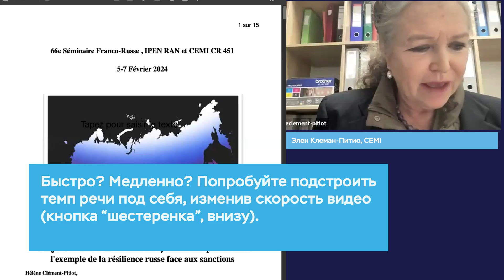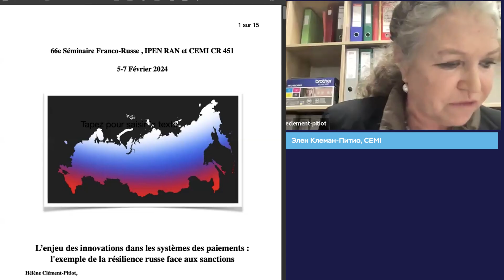Инновации в платежных системах: устойчивость России к санкциям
Клеман-Питио Элен

Выступление состоялось в рамках прошедшей 5-7 февраля 2024 г. LXVI сессии Российско-французского семинара по денежно-финансовым проблемам современной российской экономики. Все выступления сессии

Выходные данные: Элен Клеман-Питио. Инновации в платежных системах: устойчивость России к санкциям [видео] // Сайт ИНП РАН. - 6 февраля 2024. - LXVI сессия Российско-французского семинара по денежно-финансовым проблемам современной российской экономики. - URL: https://

Заметки

00:00 Вступление
06:30 Разворот прогнозов по российской экономике: ошибки предвидения!
09:06 Предисловие о платежной системе (ПС)
13:40 Платежная система как ключ к устойчивости России
25:30 Элементы заключения: теоретический и практический урок
27:30 Обсуждение

Как показала первая работа в этой области, пакеты геополитических санкций, которые были введены против российской экономики с 2014 года, как ни парадоксально, благоприятно повлияли на динамику и основные показатели развития расчетной системы и платежных механизмов. Российская система очень быстро обрела способность к иммунизации, что позволило укрепить ее устойчивость и одновременно обеспечить доверие экономических игроков. Сейчас этот пример оказывает дестабилизирующее воздействие на участников санкций. Теория изоляции России исчерпала себя, поскольку динамика действующих механизмов была недооценена. Достижения в области цифровизации усилили устойчивость и повысили эффективность. Детерминанты изменений, то есть ограничения, накладываемые на систему, остаются ключевыми векторами анализа. Также были рассмотрены социально-экономические способы стимулирования доверия и, соответственно, устойчивости.

Успех российской платежной системы в условиях западных санкций является богатым опытом как для стран БРИКС, так и для западных стран.

Конец света в конце истории

Уже несколько лет инновации в денежной сфере обычно связывают с развитием криптовалют.  Это развитие отражало сочетание двух явлений: с одной стороны, расширение сферы возможностей, технологических возможностей и появление технических инноваций, сделавших возможными новые методы учета и расчетов. С другой стороны, потребность и спрос на эти новые продукты также отражали узость существовавшей ранее системы платежей в мире, где глобализация могла дать лишь частичный ответ. Частичный ответ, потому что он был ограничен американской «исключительностью» и контролем англосаксонских финансов. Из-за этих непримиримых препятствий глобальная система выдыхалась, а желание отдельных людей и стран вернуть контроль над своим финансовым будущим усиливалось.

В этом контексте финансовые успехи России перед лицом санкций получили усиленное эхо, заложив валютный фундамент многополярного мира, который строится вместе с БРИКС.

Машина без человека: шах и мат!

Взглянуть на устойчивость платежной системы - это возможность, важность которой нельзя упускать из виду, особенно в то время, когда жители Запада задаются вопросом о внедрении широко распространенных цифровых инструментов, таких как цифровые валюты, когда над ними работают консалтинговые фирмы, а принуждение вызывает угрозу и страх. Страх и неуверенность очевидны, потому что в той среде, которую мы знаем, время компьютерной обработки, приблизительные ответы, пробелы в собеседниках заставляют всех бояться худшего... тем более в завтрашнем дне. Принудительная оцифровка не может иметь хорошую репутацию в таком контексте, столь пренебрежительно относящемся к благополучию пользователей.

Глядя на российский опыт, сможем ли мы понять, что проблема, которая обязательно возникнет в Европе, связана с тем, что денежные и финансовые институты не дают себе возможности уважать пользователей.  Логика сокращения расходов превалирует над сохранением доверия. Российский опыт показывает, что такой выбор - ошибка и опасное расточительство.  Он показывает, что только доверие и учет реальных потребностей жизни людей гарантируют стабильность. Экономика делает хорошие вещи... с людьми, а не за их спинами. Я сомневаюсь, что наши эксперты-консультанты, приучившие наших лидеров к жесткому применению кнута - угроз, штрафов, наказаний и всех прочих санкций, с которыми европейцы сталкиваются ежедневно, - способны понять роль человека в обеспечении признания прогресса машины. Уверенность в благожелательности и в том, что человек держит свое слово, крайне важна для бесперебойной работы платежных систем, и доверие питается именно ею. Важно вернуться к этим денежным основам, если мы не хотим, чтобы невежество и высокомерие коммуникаторов возобладали над экономическими знаниями.